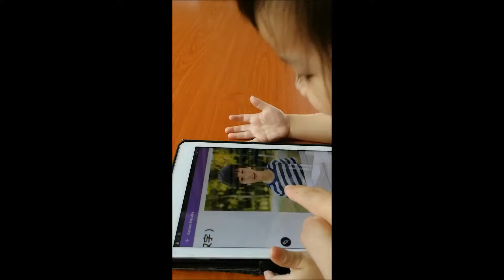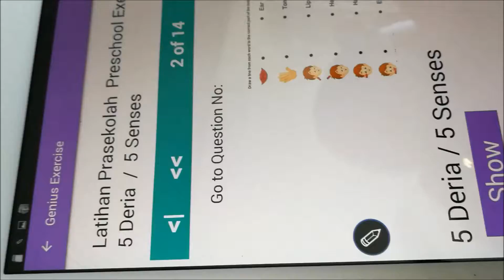2-year old child is able to use Genius Preschool Exercise app with ease. 两岁小孩都能轻松操作天才幼教练习应用程序。